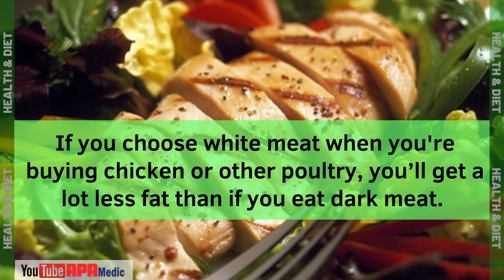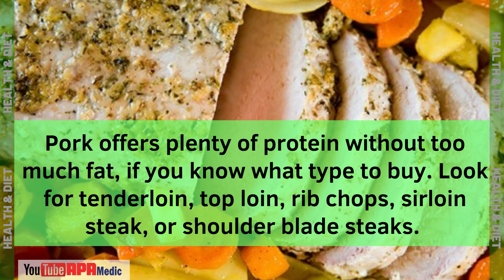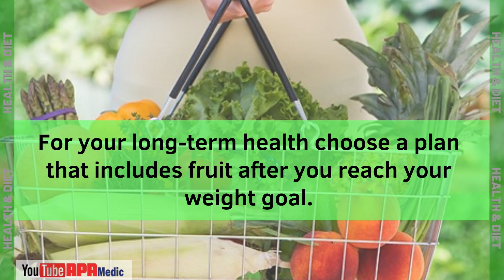High Protein Diets: Do They Work?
High Protein Diets can be a great way to fuel your body and help to maintain a healthy weight. They are becoming increasingly common. Many people believe that eating plenty of protein can aid in weight loss and provide a sense of satiety. But do High Protein Diets really work?

In this video, we take a look at what scientific research has to say about High Protein Diets. We discuss whether they can help with weight loss, whether they provide essential micronutrients, and any potential risks associated with them. We also cover some tips for safely adding more protein into your diet.

If you're looking for a way to manage your weight, improve your nutrition, or something else, we'll help you weigh the pros and cons of High Protein Diets. Learn whether they are a good fit for you so that you can make an educated decision about your health.  Tune in to find out!